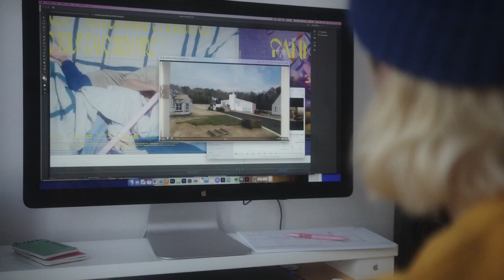In Conversation With: Julien Vallée | Runway Creative Partners Program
Today we're highlighting Creative Partner Julien Vallée, of directing duo Vallée Duhamel. Julien shares his perspective on the creative process and how AI tools are evolving his approach.